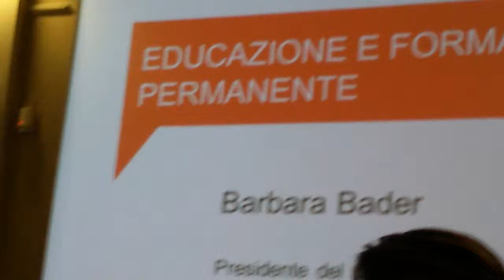01.02.2016- Beppe Sala incontra zona 1- Bader Barbara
- 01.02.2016- Beppe Sala incontra zona 1- Bader Barbara